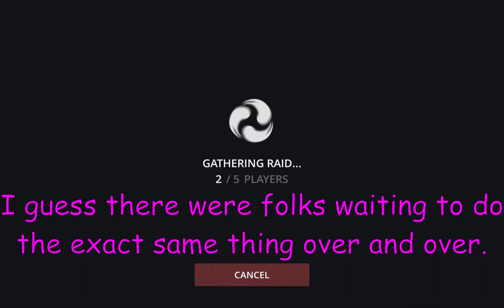RAIDING OR SOMETHING- Shadow Fight 3 Big Update 1.28.0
This was very off the cuff, which is why most of the footage is screenshots. Hopefully I hid that well enough for it to not look like a powerpoint presentation...

Again, if anyone wants it, I'm willing to try throwing one of those Magmatite grenades at one of the bosses and testing out the low tier crap, maybe even the stronger stuff just to see what happens but in order to do that I need to know I'll be able to find just as much gems to recoup my expenses.

Oh, and look at the rest of the bosses and getting next to nothing from them including satisfaction.

Recorded: 14th of July, 2022.